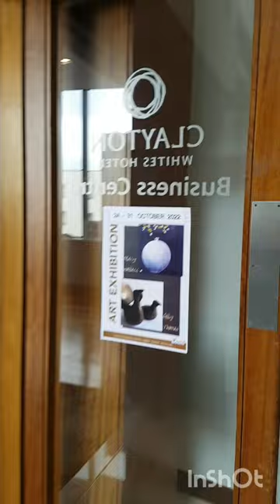Mary Wallace Wexford Festival Opera 2022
A glimpse of my exhibition at Wexford Festival Opera 2022 featuring a collection of Moonjars and other vessels and sculpture by Gilly Thomas.

Currently, my work explores ideas inspired by the Japanese perception of beauty in imperfection, complexity in simple things and extraordinary in the everyday.  Deeply imbued with symbolism and meaning - strength, and fragility, resilience, beauty, the preciousness of life: I want to convey hope and a reassurance that things will be better.
Intrigued by Japanese culture, my work is influenced by concepts like wabi sabi (acceptance of transience and imperfection) and kintsugi (repair of broken porcelain using gold). Precious Bowls and Moonjars evoke the idea that although broken and mended, their intrinsic beauty remains, the flaw is enhanced, given respect, and preciousness restored.  These ideas have universal appeal and as a contemporary Irish artist I want to share what I have discovered with you in a visual way.
Recently my work has taken a new direction as I bring organic elements to my vessel paintings: trembling willow leaves, delicate and ephemeral cherry blossoms give the work a surreal quality. This is ikebana, the art of making flowers live.